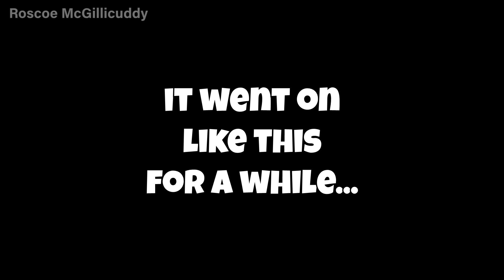Spongebob Try Not to Laugh!!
You asked for it, and here it is... my first ever attempt at a Spongebob YTP/Try Not to Laugh!

Credits!